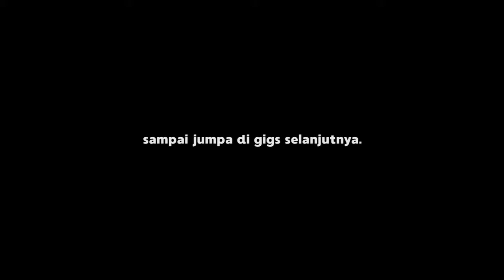Cable Car Romance : The Daily Gigs #61 - Launching Album Bad Eleven